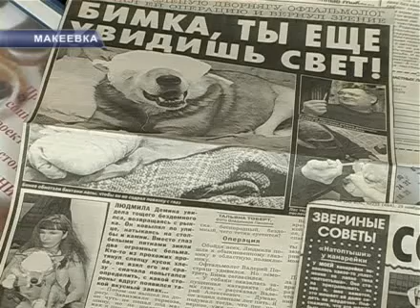СОБАКИ.avi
Собакам помогут дети